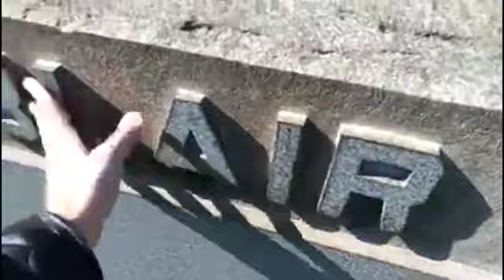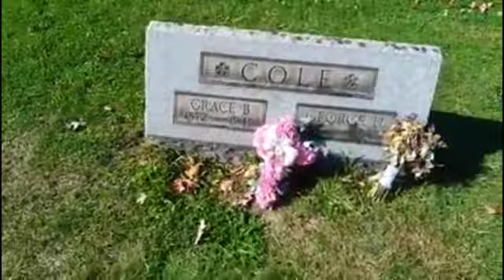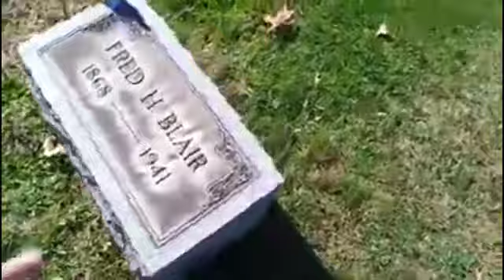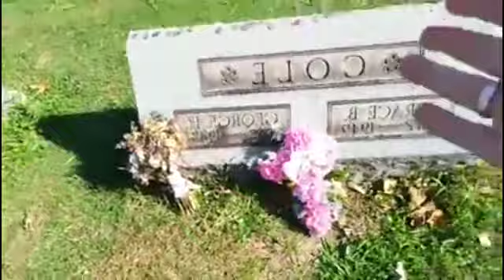Night of the Living Dead Cemetery Visit - Evans City, PA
Taken from a Facebook live stream.
On my way to the Nightmares Film Festival in Columbus, Ohio I detoured so that I could make a filmmaking pilgrimage to the location of one of my all time favorite movies and inspirations. Happened the same weekend as the Living Dead Festival
George Romero RIP